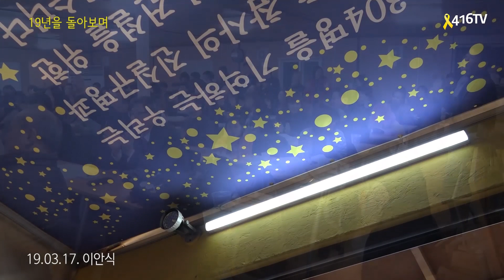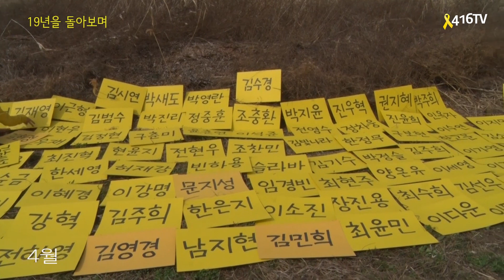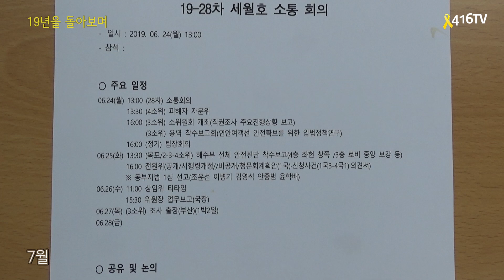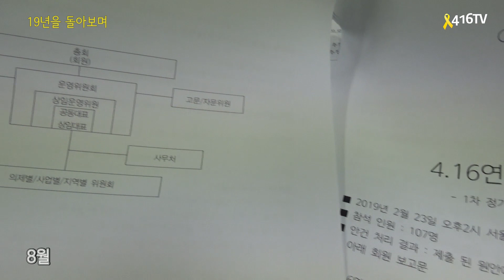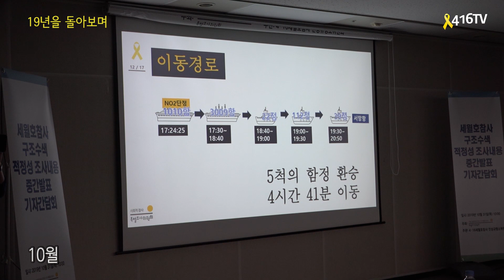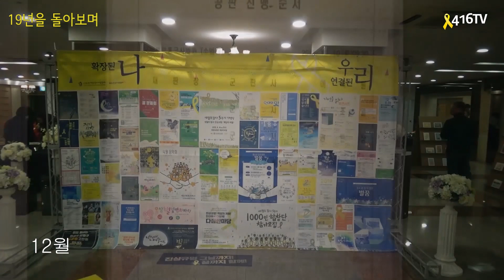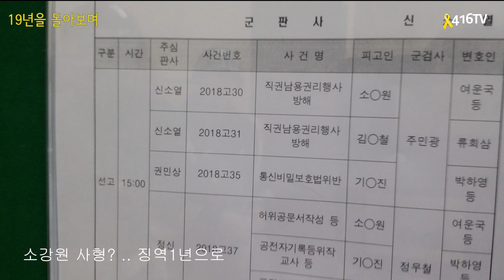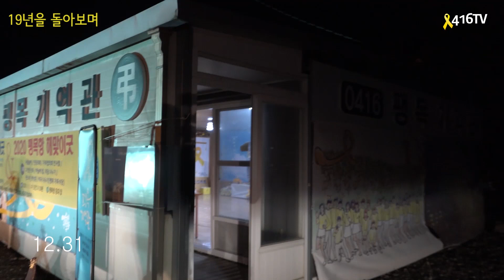2020 02 08 (416)가,협. 4년차 총회용 영상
지난19년. 1년을 돌아보며...